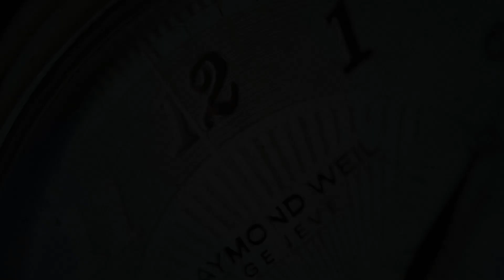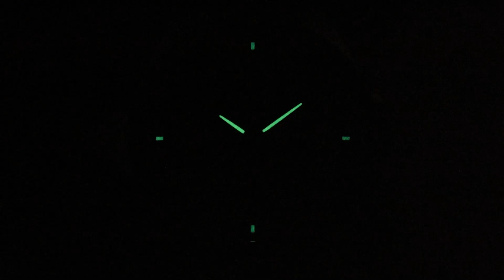Junghans Spektrum Automatic 027/1500.44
SeriousWatches is an authorised Junghans dealer and you can view this watch for sale on our site:

The Junghans Spektrum Automatic 027/1500.44 is a great sporty watch. Of course with the renown Junghans design influences, the Spektrum combines sporty with a high level of finishing. Under the hood you will find the Made in Japan automatic (mechanical) Junghans Cal. J830 (which is based on the Grand Seiko 9S51 movement).

The watch features great qualities that enable it for daily wear, such as sapphire glass, 100m water resistance and a great bracelet with ceramic elements.

SeriousWatches is an authorised dealer of Junghans watches. This watch comes with a 2 year warranty, the manual, the warranty card and the beautiful Junghans box. Worldwide shipping is free.